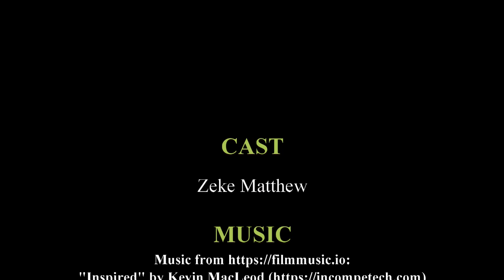Christian and Creativity in TV Shows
Today we will be discussing what is the problem with Christian TV  entrainment as well as the problem with Christian TV programs. So join me as we discuss the the problem with Christian TV as well as we we can fix Christian TV.